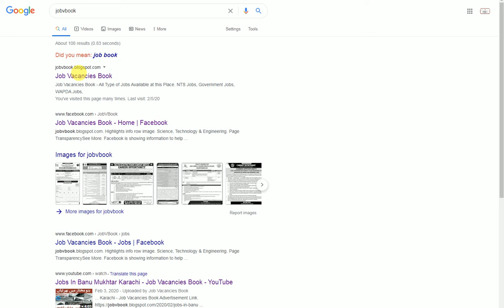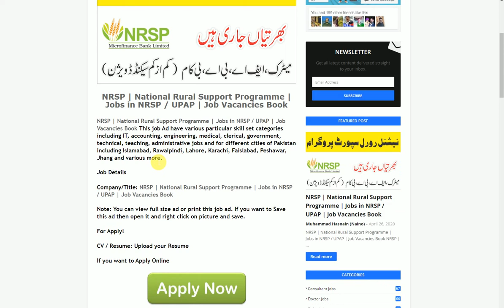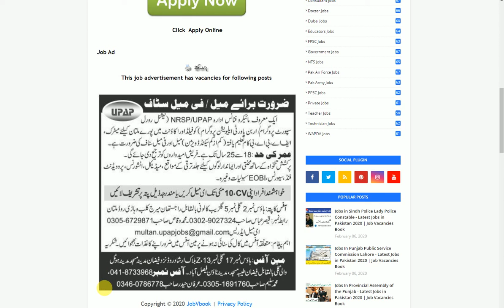NRSP | National Rural Support Programme | Jobs in NRSP / UPAP | Job Vacancies Book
follow this and thank me later :)